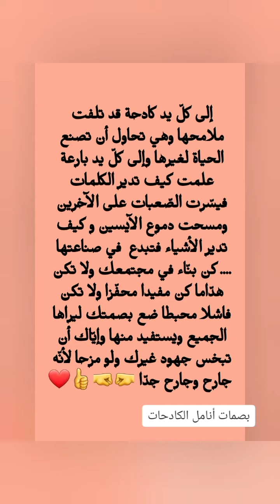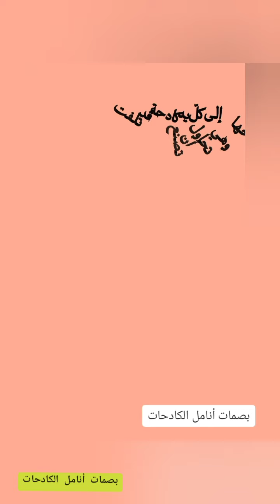لوحة الأمل هكذا أريد لها أن تكون (9)The Hope Painting is how it was wanted to be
- السلام عليكم والرحمة والبركة
- الحلقة المائة من قناة بصمات انامل الكادحات
- أهلا بكم في بيتكم المتواضع الّذي ستتعلّمون فيه صناعة كلّ جميل بإذن الله
- أبنائي وبناتي ما عنيته بكلّ جميل هو ديكورات حوائط رائعة
- إمكانياتي بسيطة وطموحاتي كبيرة وما أريد أن أوصله إليكم هو ما تستطيع فعله المرأة في كل زمان ومكان
- تسير المرأة في بيتها أثناء القيام بأشغالها مسافة أطول من الّتي يمشيها الرّجل ذهابا وإيّابا أثناء عمله فلا الرّجل يستهين بكدّ المرأة ولا المرأة تستهين بكدّ الرّجل
- تحيّاتي للجميع واحترامي .
-- alhalqat alssabet eshrt min qanat 'anamil naaeimatan - alsslam ealaykum walrrhmt walbarika - 'ahlaan bikum fi baytikum almutawadie alldhy sttellmwn fih sinaeatan kl jamil bi'iidhn allah - 'abnayiy wbnaty ma eunyatah bkl jamil hu dikurat hawayit rayiea - 'iimkaniatiun basitat watumuhatiun kabirat wama 'urid 'an 'awsalah 'iilaykum hu ma tastatie faealah almar'at fi kl zman wamakan - tasir almar'at fi baytiha 'athna' alqiam bi'ashghaliha masafat 'atwal min allty ytmshshaha alrrjl dhahabaan w'iyaba 'athna' eamalih fala alrrjl yastahin bkd almar'at wala almar'at tastahin bkd alrrjl - thyaty liljamie   waihtiramiin .

- The seventeenth episode of soft fingertip channel Peace, mercy and blessings be upon you Welcome to your humble home in which you will learn to make all beautiful things, God willing - My sons and daughters, what I meant all beautifully are wonderful wall decorations My capabilities are simple and my ambitions are great, and what I want to convey to you is what women can do at all times and places. - A woman walks in her home while doing her work a longer distance than a man walks back and forth during his work, so the man does not underestimate the woman’s labor, nor does the woman underestimate the man’s labor Greetings to everyone and my respect .